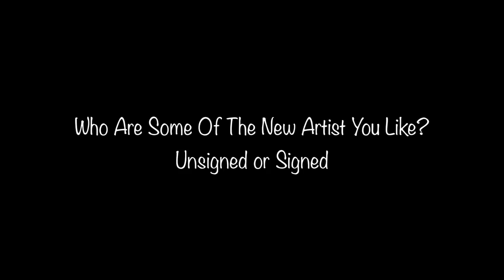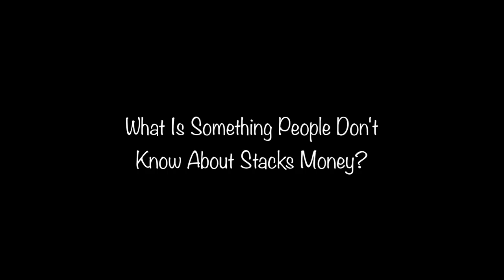Profile: Stacks Money (Video)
Stacks Money sits down with BoyEazy of iPUSHmedia.net for a one on one sit down. Stacks Money reveals where he gets his name from, How he gets his music across, Some of his favorite music artist and more.